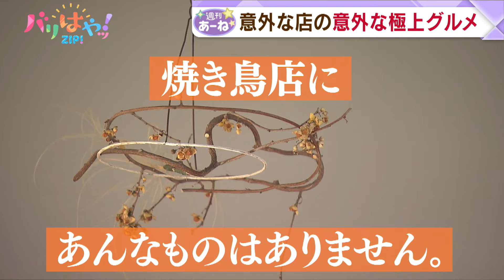【週刊あーね】意外な場所で食べられる意外な極上グルメ（2024/2/7）